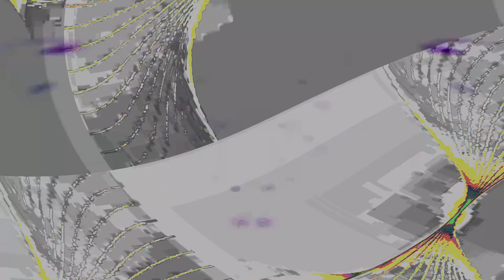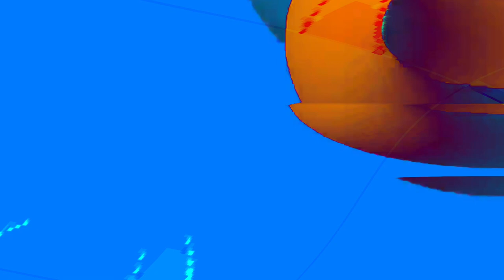[EPILEPSY WARNING] Movie 24 04 18 09h59m17s